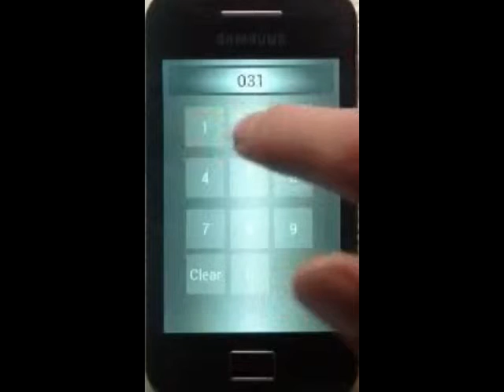CustomAPP Swipe sample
This is a sample video if you choose Swipe system of the custom app "This is for you".